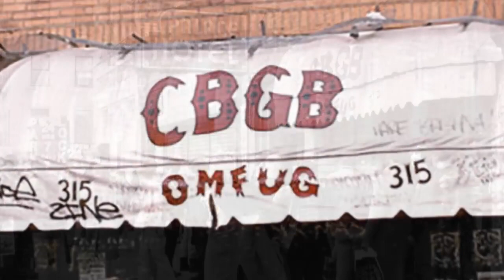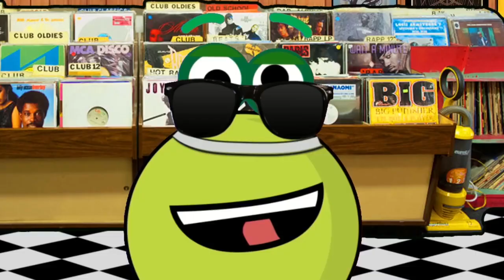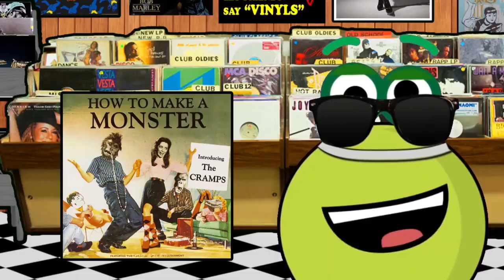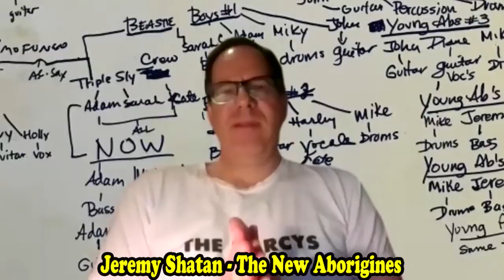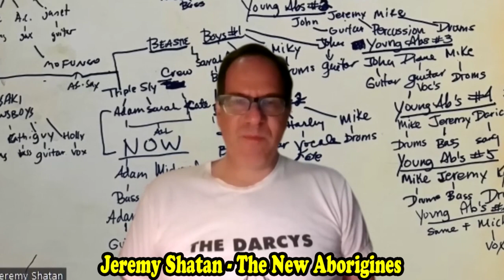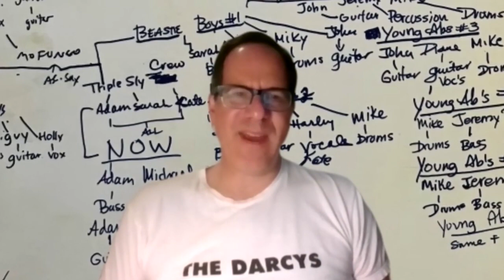12 CBGB Shows That Made Punk and Rock History LIKE SUBSCRIBE AND SHARE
CBGB's was at the center of the birth of punk rock music in New York. From The Ramones, Blondie, The Police, Talking Heads, Misfits,Television, Patti Smith, The Beastie Boys, AC/DC, The Damned, and more...In this short documentary video, we tell you the stories behind 12 CBGB SHOWS THAT MADE PUNK AND ROCK HISTORY! HEY HO, let's GO!